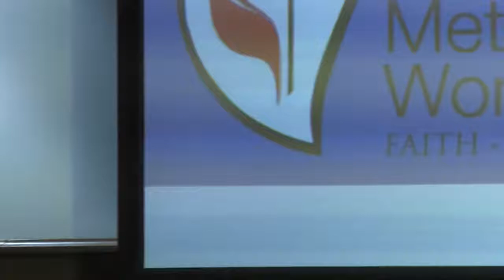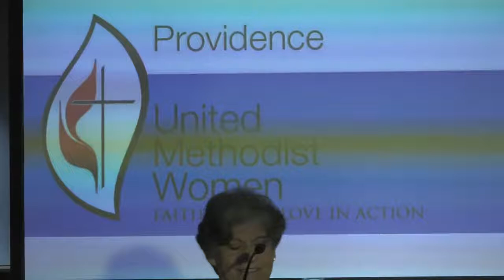Providence UMW- September 2020 Program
Reverend Brandon Dirks
Associate Minister - Providence United Methodist Church